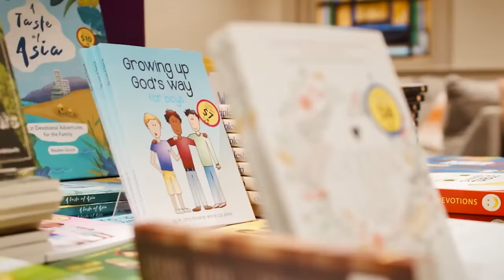Addressing the Moscow Mood | Doug Wilson & Sean DeMars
Join us for a conversation with Doug Wilson and Joe Rigney from Canon Press as we discuss Federal Vision, the Moscow Mood, Ligon Duncan, the Embargo, mass communication, and... The sin of nuance?

0:00 Intro
1:00 Opening Prayer
1:48 Unity and the Bond of Peace
2:35 Encouragement
4:20 What We Have in Common
6:05 Shifting Away From Moscow
9:50 How do you respond?
13:53 Federal Vision
28:00 Theological Triage
34:45 Evangelical Discourse
44:10 Ligon Duncan Controversy
56:42 Is the Woke Right Real?
1:03:00 Mockery toward true believers
1:10:00 Mean Comments Online
1:19:20 Should We ALL use slander?
1:22:45 Should I Repent?
1:25:30 Message to the Defenders Online
1:26:55 Comments About Ligon
1:33:40 DeYoung’s Article
1:36:30 DeYoung Doesn’t Have To Respond
1:41:44 Are you Quarrelsome?
1:44:40 What is Big Eva?
1:48:00 Why did Joe Leave Bethlehem?
1:51:10 Christian Cussing?
1:57:00 Fun Questions
2:01:32 Closing Prayer
2:02:00 Mission Conference AD
2:03:20 10ofthose AD